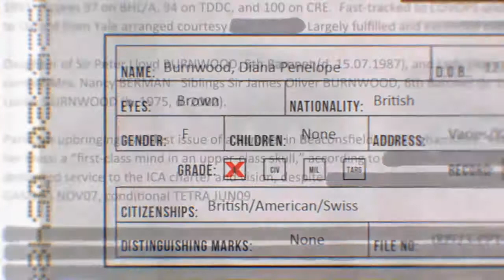Hitman: Absolution HD blrdies gift